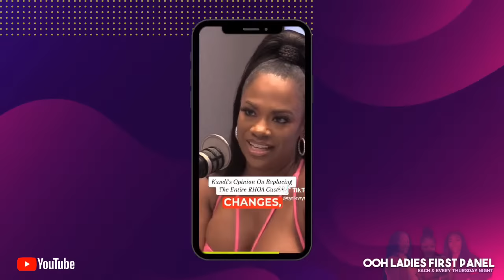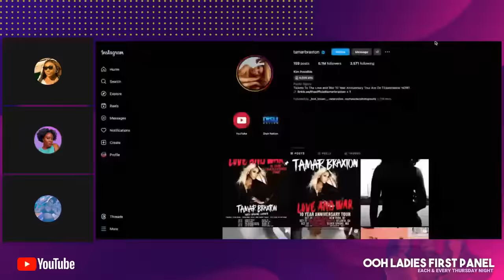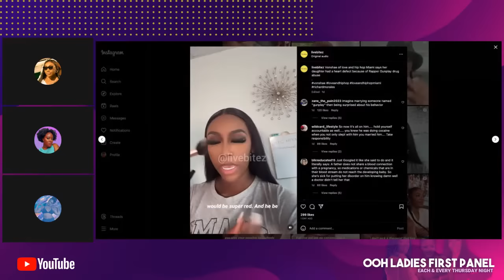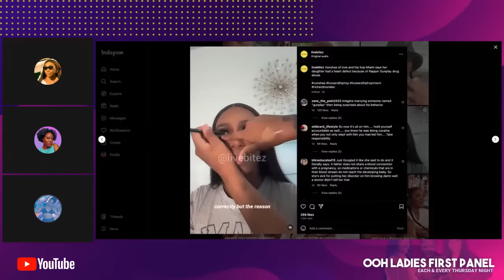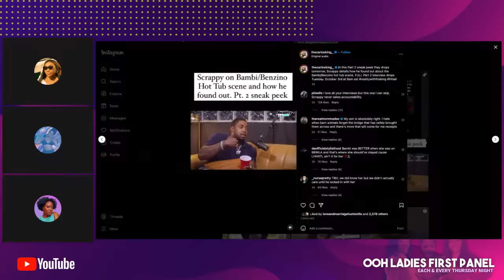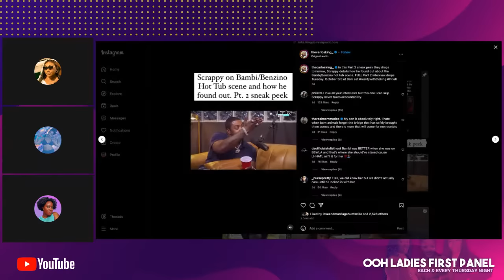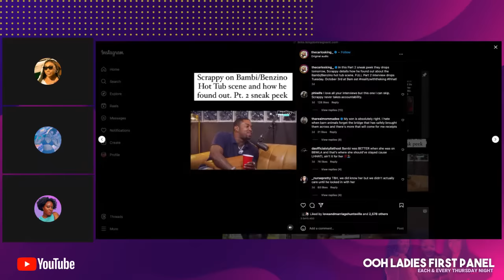Ooh Ladies First Panel LIVE | Breakups and Reality TV Shows, Celebrity Gossip 10.5.23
TEXT ME so you know when we go live!